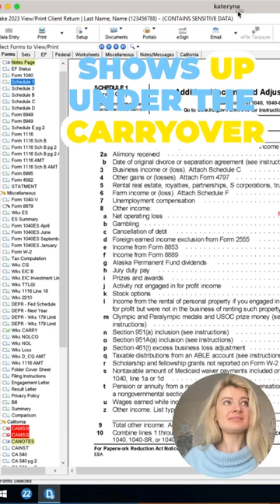Drake Tax - How to enter NOL Carryover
This video is about How to enter carryovers from prior year in Drake Tax 2023

Have the new client or switching the tax softwares and need to enter all the carryovers from last year stax return – let me show you how
I will star start he general explanation of most common carryovers and show you where to enter them in the tax software and where they show up under the tax form. Let’s start!

1. Net Operating losses carryovers
2. Capital gain losses carryovers
3. Foreign Tax Credit carryovers
4. Section 179 carryovers
5. QBi Qualified Business Carryovers

📋 Enroll In My Course - Individual and Business Tax Preparation Bootcamp training for CPAs, EAs and Tax Preparers

 Kat

On my channel you can find videos on How to Prepare Tax Returns and Use Different Tax Softwares, including Drake, ATX, and Lacerte. My tax preperation tools will be useful for you and I'm here to help tax preparers navigate the world of taxes.